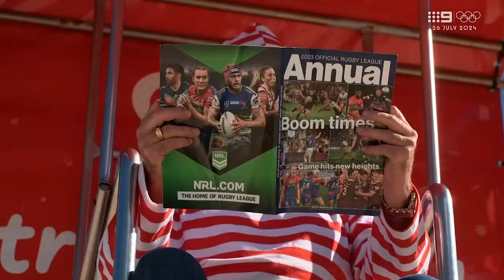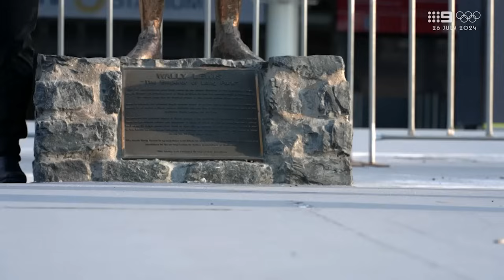State of Origin Challenge: Part 2 | Wide World of Sports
Official YouTube account for Nine's Wide World of Sports! 🏉🎾🏏⚽🏀⛳🏊🏆

Packed with commentary, analysis, stats, results and all the latest sports news from Australia and around the world!

Channel Nine's Wide World of Sports is Australia’s most enduring sports brand. We provide unrivalled access to all things sport at home and abroad, including the 2024 Australian Open and Olympic Games!